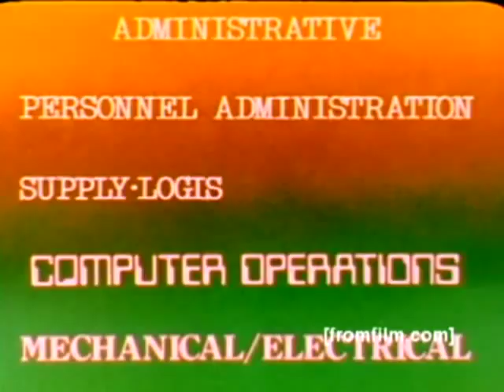USMC Aviation Ordnance enlistment film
This is a Marine Corps film showing the 'Ordnance Option' for enlistment - unfortunately it's silent.

The contents include:
F-4 Phantoms, AH-1 SuperCobras, an FA-18, and a Harrier.

Ordnance being mounted - missiles and bombs.

From a 16mm negative - rerender with color better corrected.